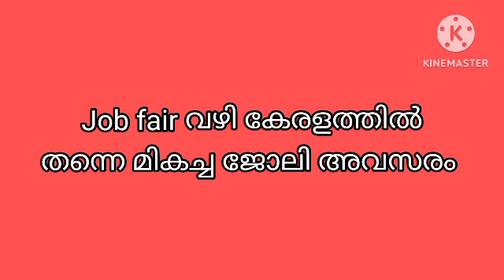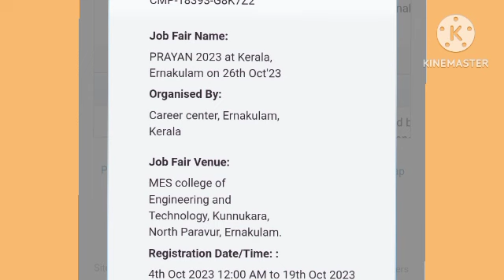Mega തൊഴിൽ അവസരങ്ങൾ... കേരളത്തിൽ തന്നെ ❤❤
NCS mobile വഴി രജിസ്റ്റർ ചെയാം